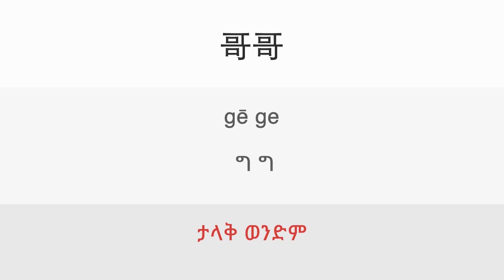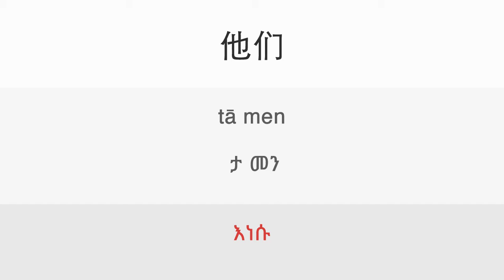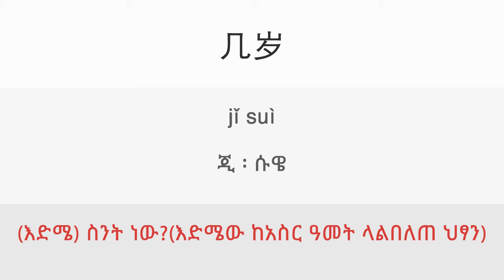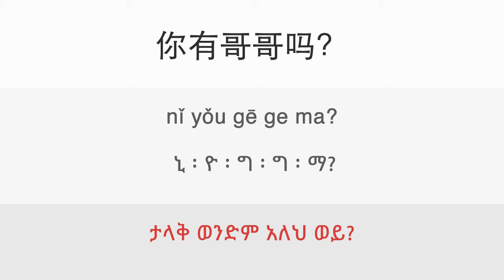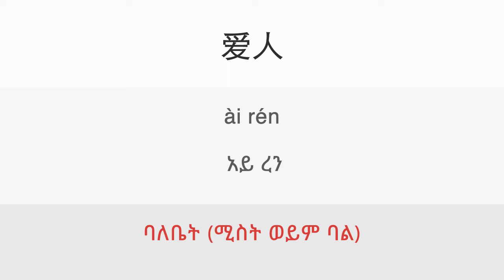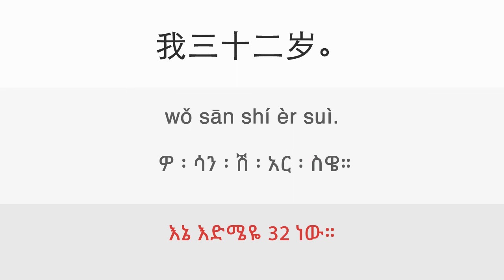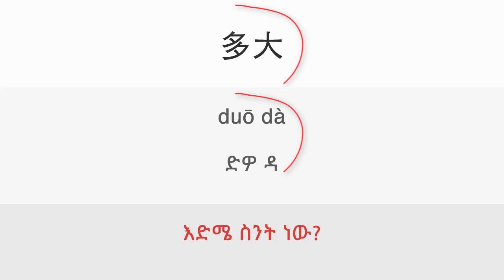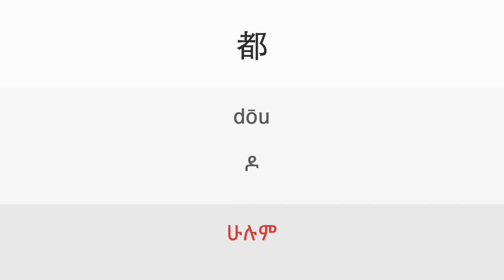11a. Family | ዳሉ ቻይንኛን በቀላሉ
Lesson: 11a. Family